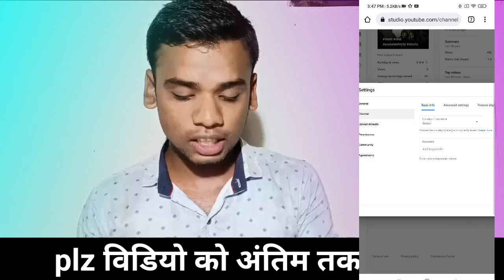Subscriber hide kaise kare 2022||How to Hide Subscriber Hide kaise karen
Subscriber hide kaise kare 2022|| How to Hide Subscriber Hide kaise karen | Subscriber Hide kaise kare

                                       Channel'.🙏🙏